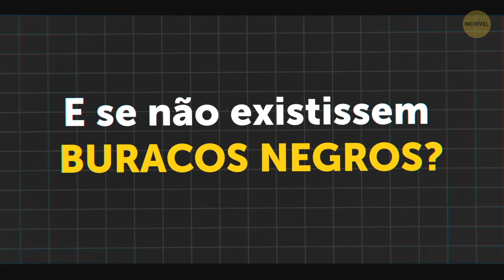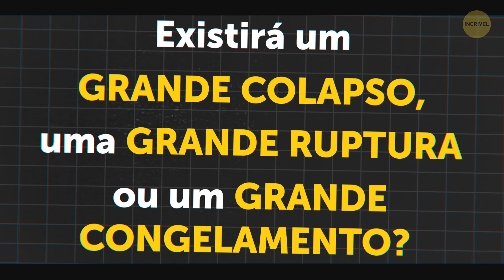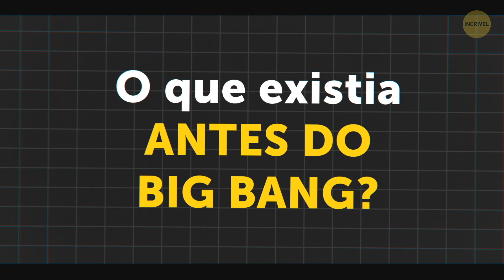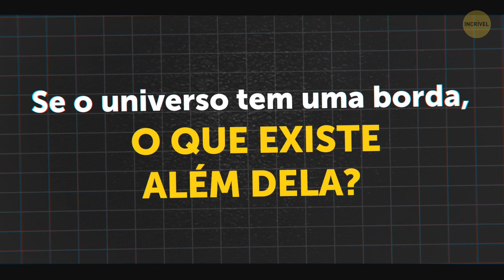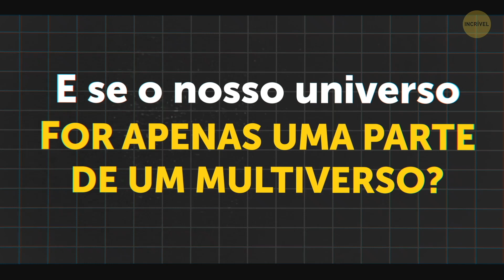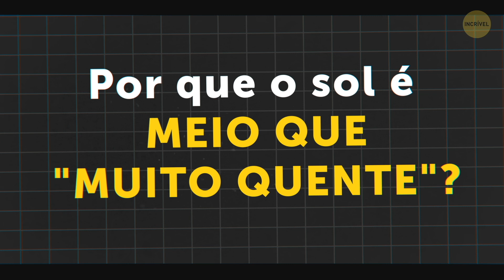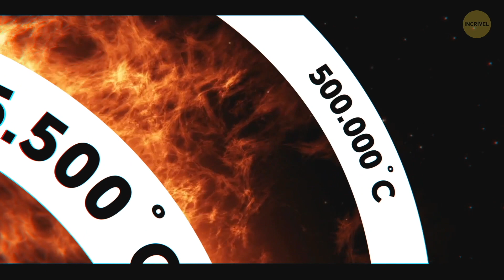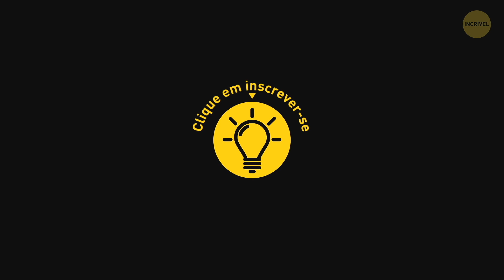Os 10 Maiores Mistérios do Universo que Ainda Não Conseguimos Descobrir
Se o universo está se expandindo (e está), significa que nasceu de um estado muito mais compacto. Como Rhode Island. E se teve um começo, é provável que também tenha um fim! Mas como exatamente isso vai acontecer?

A propósito, nosso Universo tem uma vantagem? O que aconteceu antes do Big Bang Como é possível que a gente saiba quase nada sobre matéria escura e energia escura? E se não houver buracos negros? Será que algum dia encontraremos as respostas para as perguntas mais intrigantes sobre o universo?  Vamos falar sobre alguns mistérios cósmicos que os cientistas ainda esperam resolver.

Uma Rápida Viagem Ao Buraco Negro Mais Próximo.

MINUTAGENS:

E se não existissem buracos negros? 0:33

Existirá um Grande Colapso, uma Grande Ruptura ou um Grande Congelamento? 1:39

O que existia antes do Big Bang?3:07

E se o nosso universo for apenas uma simulação?4:02

Se o universo tem uma borda, o que existe além dela?4:39

E se o nosso universo for apenas uma parte de um multiverso? 5:39

O que é energia escura? 6:10

Em que consiste a matéria escura? 6:50

Por que o sol é meio que "muito quente"? 7:55

Estamos sozinhos no universo? 8:37